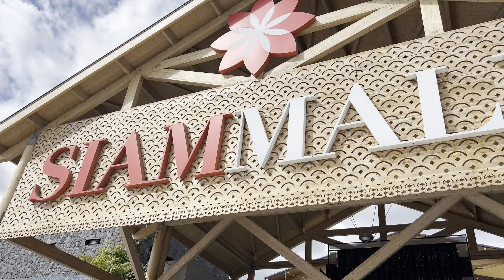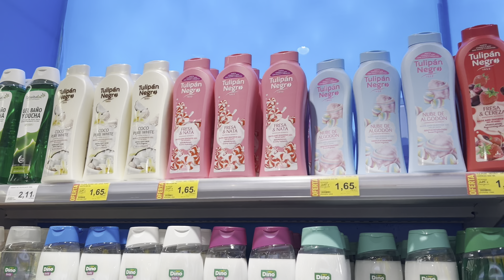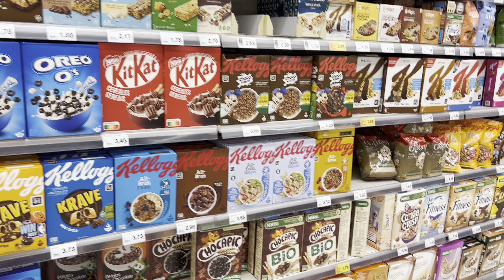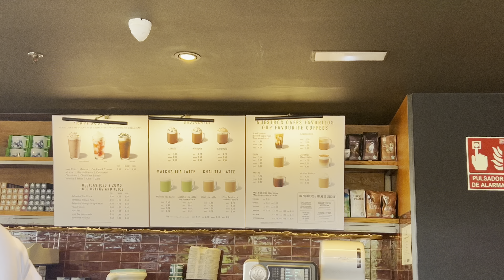Tenerife diaries part 1 || vlogging, beach days, thrifting, hiking, nights out 🌷